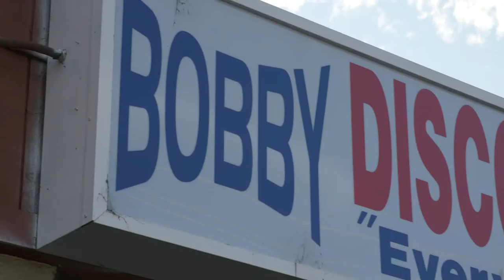A Day in the Life of an Off Premise Sales Representative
Experience a day in the life of a Southern Glazer's Off Premise Sales Representative.